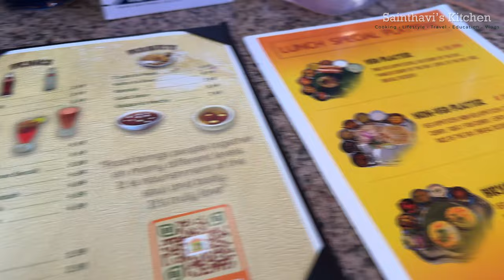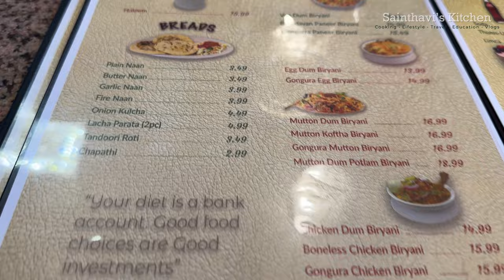Buffet Experience at Brundavan Restaurant | Santa Clara | Food Review with Sainthavi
Join me in this  Buffet Experience at Brundavan Veg & Non-Veg Restaurant | Food Review with Sainthavi. Whether you're a food enthusiast or simply looking for your next dining destination, this review will surely tantalize your taste buds and provide you with insights into the dining experience at Brundavan Restaurant Address: 2798 E El Camino Real, Santa Clara, CA 95051.